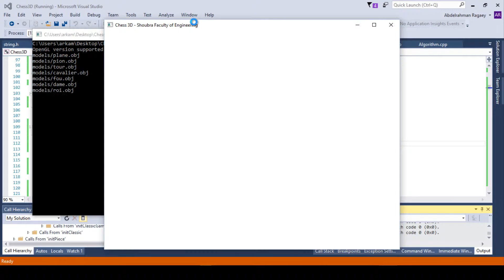3D Chess game with AI agent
Computer chess provides a good test-bed for understanding many AI techniques. Our work in this project is divided into three main parts. First part is implementing what we have learnt so far in the course, creating an AI agent, define environment and specify the rules of chess in our environment. We’ve implemented BFS, Random and Greedy search algorithms and we’ve proved that they aren’t the best techniques to solve chess problem.

The second part is getting a working open-source engine that performs a negamax alpha-beta search with iterative deepening and null move pruning, understanding the code, rules and environment.

The third part of the project is using an Opengl implementation of a 3D-chess board and make an AI opponent controlled using one of our previously mentioned AI agents implementations.